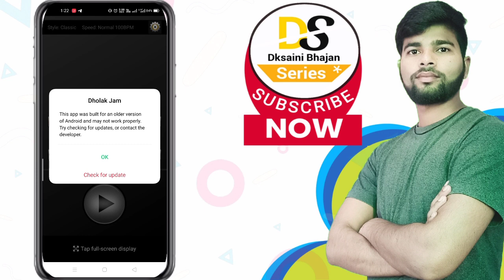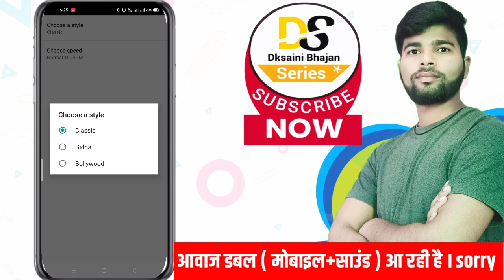How to Use Dholak Jam App | Best Dholak track app | music studio tracks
es video me ham aapse Dholak Track ke best mobile app Dholak jam ke bare me bat karenge. umamid karta hu aapko video achi lagegi.

• Keywords-
bell, cow, Payal, peacock, koyal, Oye Oye, accha sound in Dholak Track studio
Rhythm, music, instrumental, Play Any Song With This Taal On, track music, Musical Rhythm

All Images, Picture, Music, app show in the video belongs to the respected owners.